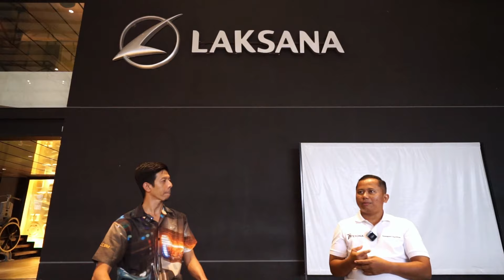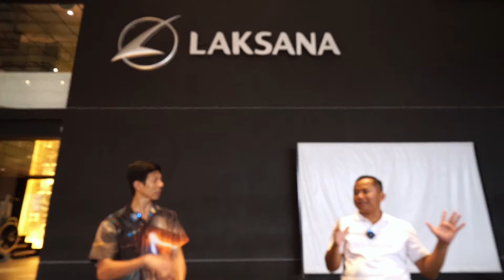EXCLUSIVE!!! Interview Bersama Mas Wahid Owner PO. Pesona yang Menggunakan Bus HINO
Kami berkesempatan untuk menginterview owner dari PO. Pesona "Mas Wahid" pada saat acara Gathering Tour & Travel yang diselenggarakan berkat kerjasama Duta Cemerlang Motors (DutaHINO) x Karoseri Laksana x PO. Pesona pada tanggal 30 Mei 2023 di Karoseri Laksana, Ungaran, Jawa Tengah.